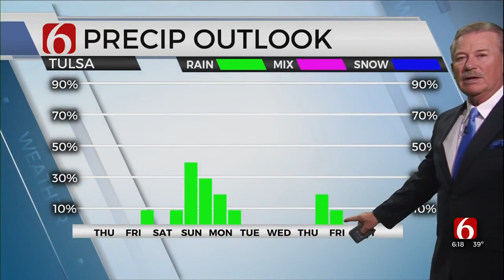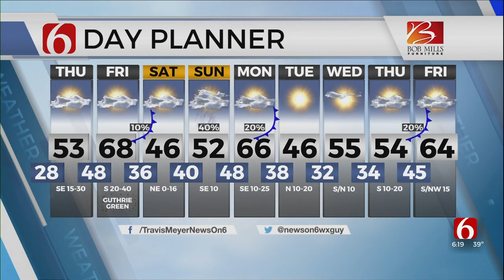Wednesday Evening Forecast With Travis Meyer